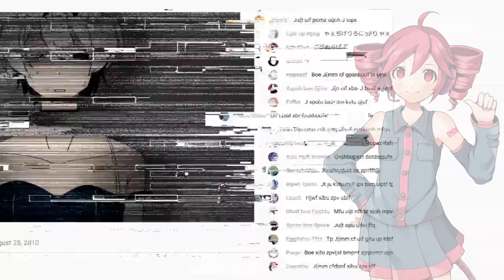【重音テト/Kasane Teto】BETTER OFF WORSE - COVER WIP【UTAUカバー】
「 VOICE BANK 」重音テト/Kasane Teto

「 UST」converted VSQX

「 OG SONG 」BETTER OFF WORSE by VocaCircus

「TUNING & MIXING 」NANANICKY (me)